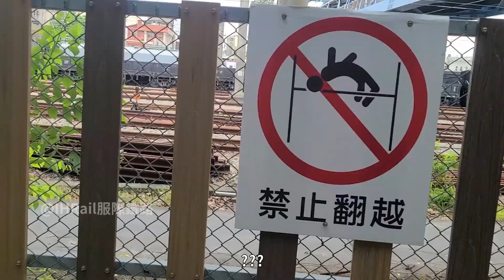【鐵路旅行】彰化扇形車庫小旅行 古蹟 迷你VLOG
本頻道所有影片未經允許禁止重新上傳至其他頻道或搬運至其他平台，但歡迎善用YouTube內建分享功能分享連結
其他經營社群